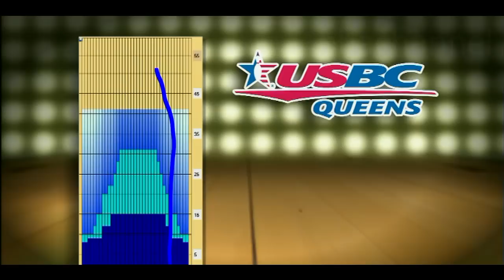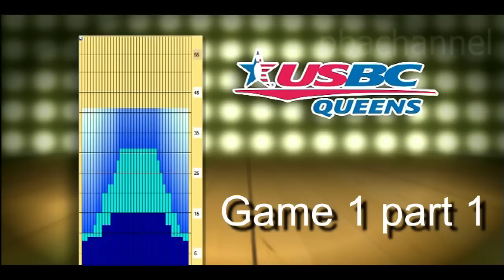2012 USBC Queen Game 1 Part 1 HD